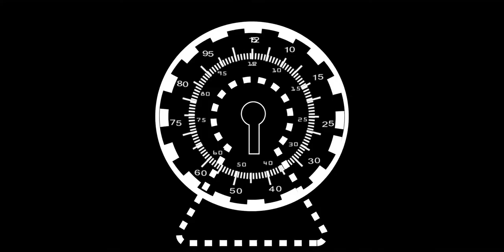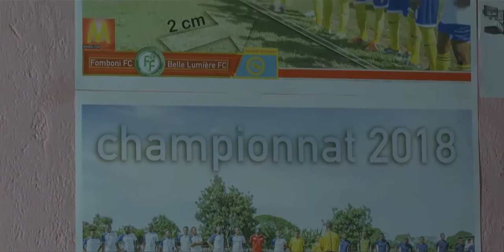MNARA COM serie nifagné film